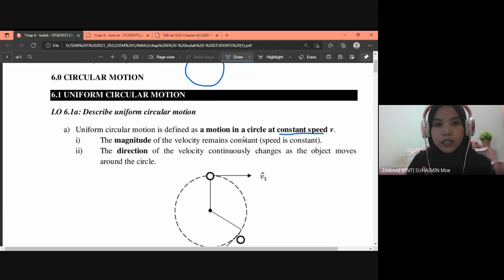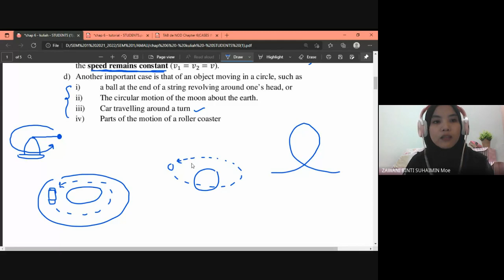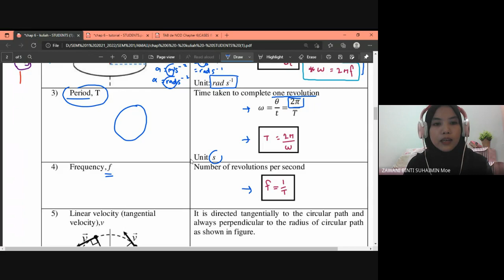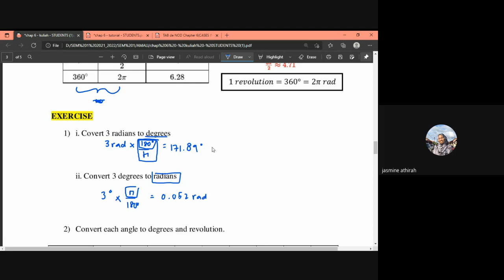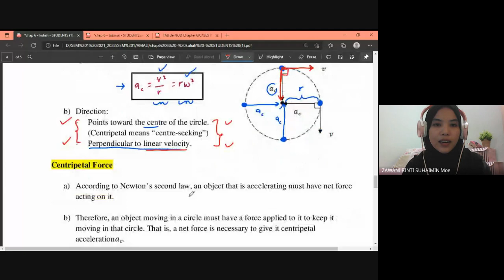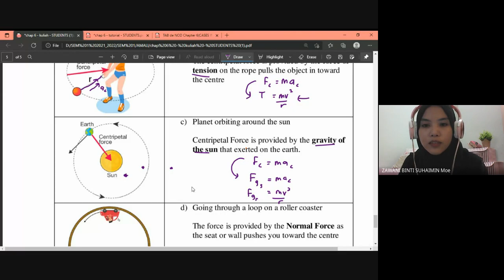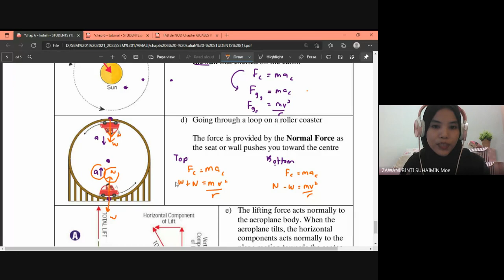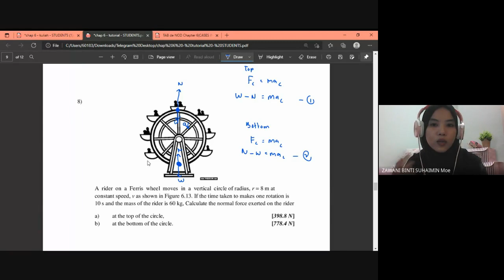LECTURE Week 6 - Circular Motion